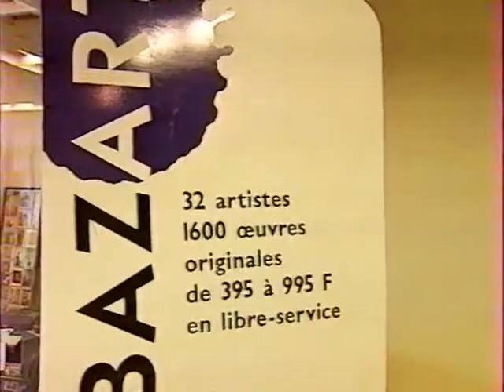BAZART 1999 09 09 NANTES M6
FRANCE 1999

DATES & PLACES
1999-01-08  ~ 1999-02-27 Lyon    Librairie Flammarion
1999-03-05  ~ 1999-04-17 Toulouse    Librairie Castéla
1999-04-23  ~ 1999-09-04 Paris     La Samaritaine
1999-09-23  ~ 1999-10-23 Nantes Galeries Lafayette
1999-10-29  ~ 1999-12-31 Marseille Les Arcenaulx

EUROPE 1999

DATES & PLACES
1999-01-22  ~ 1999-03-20   Amsterdam  Restaurant La Place (Vroom & Dreesmann)
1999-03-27  ~ 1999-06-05   Berlin  Kiepert am Ernst Reuter Platz
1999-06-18  ~ 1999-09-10   Barcelona         El Corte Inglès (Portal de l'Àngel)
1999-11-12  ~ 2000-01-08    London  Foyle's